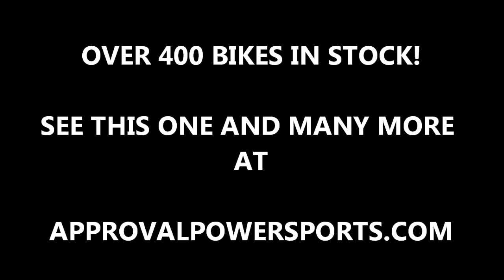2007 yamaha vstar 650 cruiser motorcycle for sale